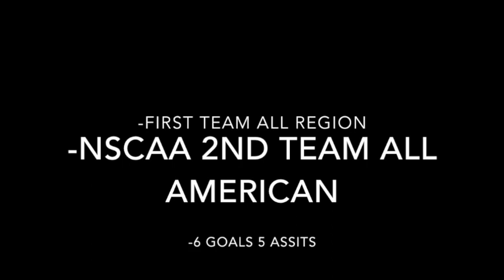Tristan Hugo Sophomore OJC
Tristan Hugo
6' CB/RB/LB/CDM
April 10 1996
Sophomore Year- NSCAA 2nd Team All America
First Team All Region
Captain Otero Junior College